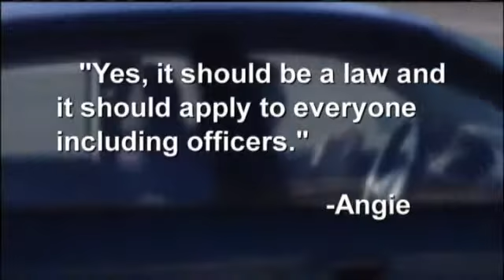IA to Consider Ban on Hand-Held Cellphones Whi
DES MOINES, IA (CBS 2/FOX 28)--Most of us, at one point or another talk on our phones while driving, but that could soon be against the law.

This week, Iowa legislators are considering a ban on hand-held cellphone use behind the wheel.

Currently, Iowa is one of 44 states that bans texting while driving, but it could become the thirteenth state to ban hand-held cellphone use. Some drivers say they hope this bill will get passed because they fear the roads are getting too dangerous.

"I firmly believe we shouldn't text, drive, talk, anything we should be driving," Cinde Lippold-Owen said.

"I don't think people should be using their cellphones at all if they're driving," Cliff Brockman said.

Drivers in Iowa can talk on their cellphone while driving, but they can't text. Getting caught sending a message won't get you pulled over, unless you are violating another traffic law like speeding.

"Last week some people went down by me and got a call he was doing 83 mile an hour in a 65 zone with their phone on the steering wheel. Obviously it's a secondary offense but they are not paying attention," Senior State Trooper Bob Conrad said.

Trooper Conrad said if he pulls a driver over for speeding and they're on their cellphone, he typically issues a violation for going over the speed limit and gives a warning about texting.

"If we're going to write a ticket, I want to make sure it's something that is just," he said.

The three common distractions for drivers are taking your eye off the road, taking your hands off the wheel or not focusing on driving.

But Conrad said it would be helpful to have lawmakers also consider a bill that would make texting a primary offense.

Some other drivers agree.

"I think they need to change that where they can pull over for the texting because you see that constantly," Jerry Bumgarner said.

"I think it should be first. I think if they see texting if they are looking downward. I think that's enough reason to say get them off the road," Lippold-Owen said.

A lot of people also commented on our CBS 2/FOX 28 Facebook pages.

Angie said, "Yes, it should be a law and it should apply to everyone, including officers."

Kevin said, "Yes it needs to be passed 100 percent."

Dave wrote, "Why isn't this the law?"

But some argue, regardless of a mobile hands-free device, drivers will still have to take their hands off the wheel to answer their cellphone whether it's to push a button or pick up their phone.

Tamra said, "Trying to get hands free to work is way more distracting for me than answering my actual phone."

"I'll even pull over if it's hands-free. I just think it's too distracting."

A distraction that many drivers say should be banned, "Take your eyes off the road for a minute, an accident can happen," Brockman said.

Iowa is among five states that makes texting while driving a secondary offense which means officers can't just pull you over for texting. But if they pull you over for another offense, you might get a ticket for texting too.